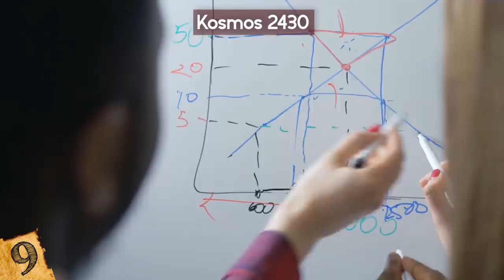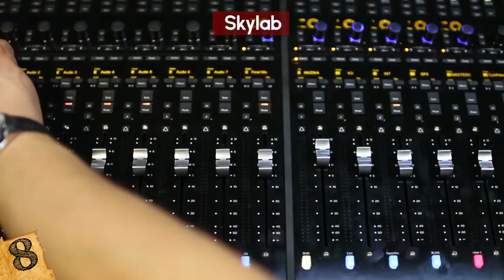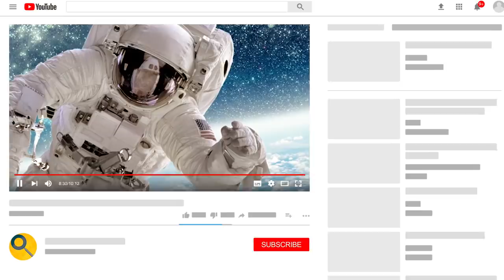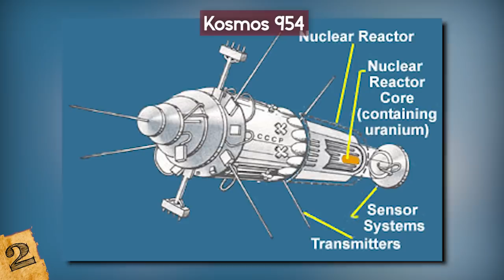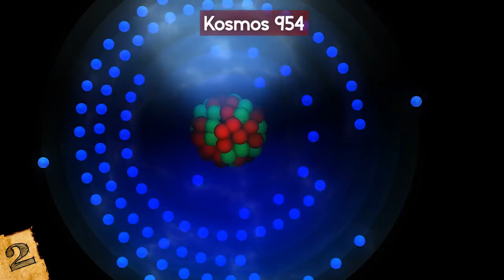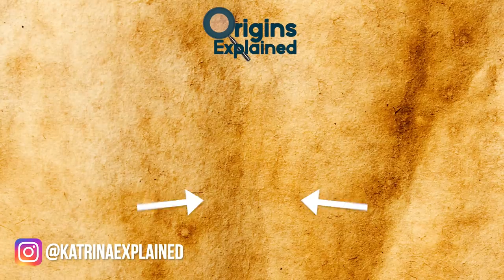People Couldn't Believe This Space Junk That Was Found On The Beach!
Check out the Most MYSTERIOUS Satellites That Have Fallen To Earth! From strange unidentified objects to outer space satellites that fell to earth, this top 10 list of crashed satellites will amaze you!

10. The Humanity Star
In January of 2018, a private US space company, called Rocket Lab, launched a satellite called the ‘Humanity Star' into orbit. Unlike most other satellites, this one didn't have a scientific, military, or civil purpose… instead, the 3 feet in diameter disco ball-like object was intended, according to its designers, to be a ‘bright symbol and reminder to all on earth about our fragile place in the universe'.

9. Kosmos 2430
Launched in 2007, the Russian built Kosmos 2430 was a part of the Russian space forces' Oko programme. Crammed full of observation equipment, such as optical telescopes and infrared sensors, its primary mission was to detect ground-based missile launches.

8. Skylab
Skylab was America's first space station and was the home to rotating astronaut crews between May 1973 and February of 1974. It was abandoned with plans to use a newly developed spacecraft, the shuttle, to reactivate it… but with no way to take it to a higher orbit, and delays in the space shuttle program, the station re-entered the earth's atmosphere in 1979 over the southern Indian Ocean.

7. RXTE
NASA's Rossi X-Ray Timing Explorer, also known as RXTE, was launched in 1995 with a mission to monitor the environments of black holes and neutron stars by looking at the x-ray wavelengths and hoping to uncover new data about the objects.

6. The GOCE Satellite
The European Space Agency’s ‘GOCE’ satellite was launched in 2009 to map the earth’s gravitational field and oceans in far greater detail than had ever been done before. Costing more than 450 million dollars, the 1 ton, Xenon-ion propelled probe collected extensive valuable readings but, eventually, was destined to succumb to the gravitational forces that it had been measuring.

5. Salyut-7
Salyut-7 was a Russian space station that orbited the earth between 1982 and 1991. It was crewed for the first 4 years, was the 10th space station to enter orbit, and was the last one of the Salyut program.

4. The UARS Satellite
NASA's Upper Earth Research Satellite, or UARS for short, was launched in 1991 to study the earth's atmosphere- with a particular focus on the ozone layer. Weighing 13,000 pounds, it was released by the Shuttle Discovery and operated at an altitude of 370 miles.

3. Tiangong-1 Space Station
China's first space station, Tiangong-1, was a manned laboratory that was in orbit between 2011 and 2018. With a name meaning ‘Heavenly Palace', the craft was used by the Chinese Space Agency to perfect docking capabilities and surpassed its initial intended lifespan by a number of years. As the first part of the Tiangong program, it paved the way for future Chinese missions.

2. Kosmos 954
Launched by the Soviet Union in 1977, Kosmos 954 was the most dangerous satellite re-entry that’s ever happened. The probe was a reconnaissance satellite as a part of the RORSAT programme that monitored ocean traffic with radar.

1. Mir
Before the ISS was launched, the Mir space station was the main permanent base in orbit that hosted crews from agencies across the world. It was initially launched in 1986 and was at the time the largest artificial satellite in orbit. Built with a modular design, extra parts were added over the following ten years, and it was where the record for the longest human spaceflight happened- when Valeri Polyakov lived there for just under 438 days.